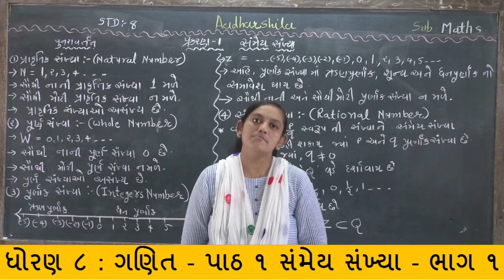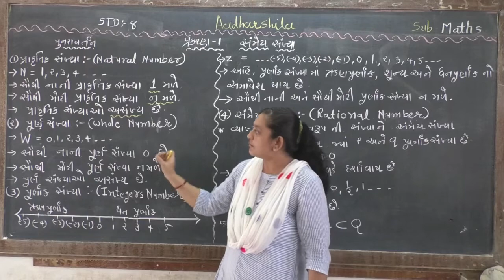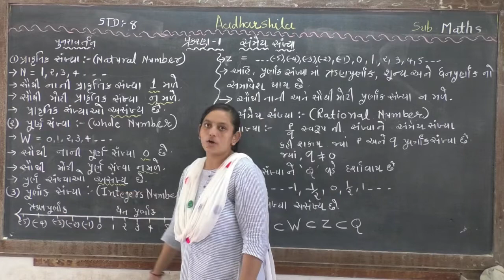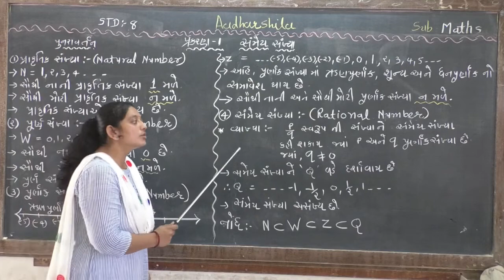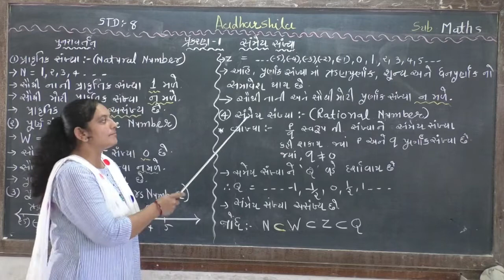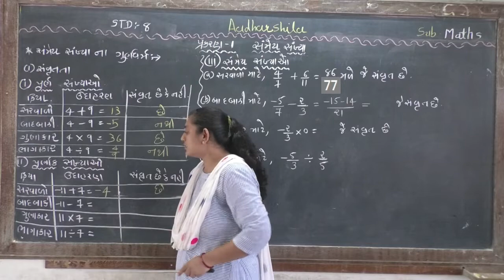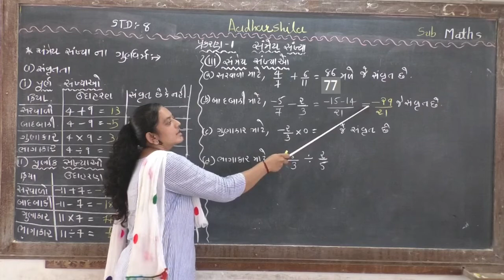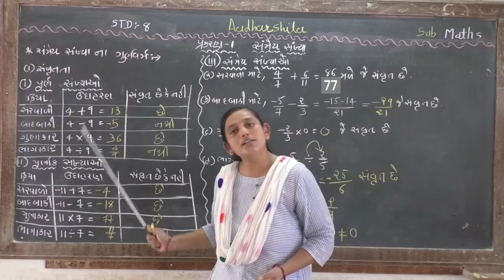ગુજરાતી માધ્યમ : ધોરણ ૮ - ગણિત - પાઠ ૧ સંમેય સંખ્યા - ભાગ ૧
આજના વિડીઓમાં આપણે ધોરણ ૮ ના ગણિત વિષયમાં પાઠ ૧ - સંમેય સંખ્યા વિશે અભ્યાસ કરીશું. આપણે સંમેય સંખ્યાની સમજ મેળવતા પહેલા પુનરાવર્તન કરીશું જેમાં પ્રાકૃતિક સંખ્યા, પૂર્ણ સંખ્યા, પૂર્ણાંક સંખ્યા અને ત્યાર બાદ સંમેય સંખ્યા તેમજ સંમેય સંખ્યાના ગુણધર્મ વિષે ભણીશું.